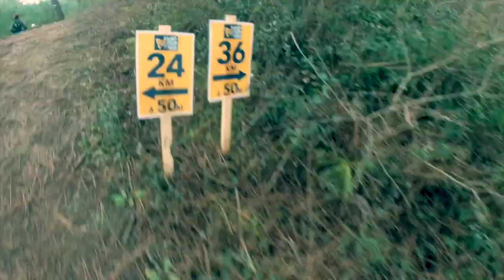Trail du Pays de monts 2020, 36 KM, 16ème édition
16ème édition, Trail des pays de Monts, 36 KM

36.37 KM D+ 583 m, D- 556 m
Finisher

Dimanche 9 février 2020, 9:30

Départ à 15:30 à ST Jean de Monts, hippodrome de l'Atlantique.
Ligne d'arrivée : idem.

Ce trail nous permet de visiter ou d'apercevoir des lieux remarquables de la forêt du Pays de Monts comme la dune de la Davière, le golf de Saint Jean de Monts, le belvédère, l’Hippodrome de l’Atlantique, le Pey de la Blet en empruntant des chemins escarpés en sous-bois, des sentiers sur la dune grise et parfois des pistes cavalières.

Après une nuit totalement blanche, un lever à 6H, deux heures de route, me voici arrivé à l'Hippodrome de l'Atlantique de ST Jean de Monts, en Vendée. L'accès n'est difficile mais le parking est d'ores et déjà submergé.

Je suis à 1/2 heure du départ, je me presse de traverser en petites foulées le parking pour récupérer mon dossard. Le vent est violent et souffle fort, l'arche de départ est violentée, par chance pour l'heure il ne pleut pas.

Je récupère ce que je suis venu chercher sans contrepartie de présentation d'une carte d'identité (?) et je reçois ma dotation : un buff aux couleurs de Vendée triathlon STJEAN DE MONTS et un gobelet pliable en plastique alimentaire frappé du même logo, belle copie de la SALOMON Soft cup : utile.

Le départ est lancé à 9H30 -sans décompte !?, par un tir de pistolet et quelques fumigènes.
Le peloton s'élance et à peine démarré qu'il est déjà stoppé au niveau du speaker, puis du premier virage, puis de quelques centaines de mètres plus loin ... et des bouchons surviendront successivement jusqu'au 10ème KM environ.

Une première boucle rapide dans la zone et nous revenons déjà dans le secteur de l'hippodrome avant de nous relancer sur les premiers KM de la première section véritable selon moi du parcours 12/12.5 KM.
C'est roulant, on visualise la mer assez rapidement au loin puisqu'on va longer le littoral puis assez rapidement aller flirter avec l'océan sur la plage. Vents, crachins légers intermittents, sable, dunes, pinèdes traversées, le parcours est très sympa et bien qu'en vigilance tempête et une météo locale peu clémente durant la semaine, çà se passe bien, voire très bien.
La 1ère boucle prend fin avec un second passage dans l'hippodrome, les coureurs du 12 KM terminent et nous passons devant le ravitaillement -unique !??, du 12/13ème KM, peut-être utile pour les coureurs du 24 mais totalement inutile pour ceux du 36 KM (maigre ravito liquide eau/coca ...).

Bifurcation 24/36 KM on débouche sur un tracé spécifique au 36.
Le principal du D+ est réalisé entre le 25ème et le 33ème KM.
Le décor et l'environnement changent un peu, en sous-bois et forêt de pins les sentiers deviennent plus étroits, parfois quelques singles un peu plus sauvage. Le parcours demeure toujours très agréable et c'est une belle balade venteuse qui se poursuit sur un parcours toujours bien tracé mais parfois monotone sur certaines.

RAS pour le reste du parcours, et avant de revenir franchir la finish line, je dirais un bon KM de plage  aux alentours du 34/35ème KM est à se faire, où la difficulté n'est pas celle que l'on pourrait penser : le sable ; non, la vraie difficulté c'est le mur de vent qui s'abat sur tous les coureurs dès les premiers pas sur la plage. Vrai test de forme, les plus courageux tenteront de courir, personnellement je marche et j'ai juste pas envie d'en faire plus, je profite du littoral et de la mer grisâtre et mouvementée.

Fin du parcours, on longe depuis l'extérieur l'hippodrome, on bifurque devant le golf et retour.
Le parking s'est vidé, la tempête -son vent et le sable projeté, aura eu raison et aura fait fuir les derniers spectateurs et jusqu'au speaker :  je passe la ligne d'arrivée avec 20 personnes pour tout public, un speaker absent (parti manger apprendrais-je plus tard) et sans fanfares. En même temps, je ne suis pas sur le podium ^^ et çà ne m'empêchera pas de dormir le soir -du moins, j'espère.

Le ravitaillement de fin est une plaisanterie : quelques bananes et raisins, du cake, de l'eau. point. Triste. On ne vient pas pour y manger mais quand même sans déconner ...

Le Trail des pays de Monts c'était sympa avec quelques moyens techniques et organisationnels, bien balisé dans l'ensemble, une belle balade bien tracée par des organisateurs -qui on le sent, ont eu envie de faire découvrir leur très belle région.
A faire au moins une fois assurément, à refaire ... pourquoi pas ...